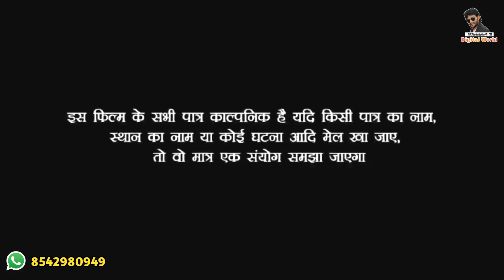प्यार हुआ चुपके-चुपके चोरी-चोरी | Comedy Video 2023 | Khesari2 Digital World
Welcome Two :- Khesari 2 Digital World
वेलकम टू :-  वर्ल्ड में आप सभी भोजपुरिया श्रोता समाज का स्वागत है,
अगर इस फिल्म या कॉमेडी के सभी पात्र काल्पनिक है यदि किसी पात्र का नाम स्थान का नाम या कोई घटना आदि मेल खा जाए, तो वो मात्र एक संयोग समझा जाएगा .
धूम्रपान सेहद के लिए हानिकारक है .

► Casting :- Khesari 2 , Priti Singh gudiya , खेसारी टू , प्रीति जी

► Camera , Dop : खेसारी टू
► Editor :- khesari2, Priti Singh
► Video Director : Khesari 2
► Writer, Story , Lyrich :- खेसारी टू

► Digital Partner :- Anshu Pant Tech Pvt. Ltd.

► Label / Company :- Khesari 2 Digital World
► Company Brand :- Khesari 2 Digital World

► Copyright : Khesari 2 Digital World